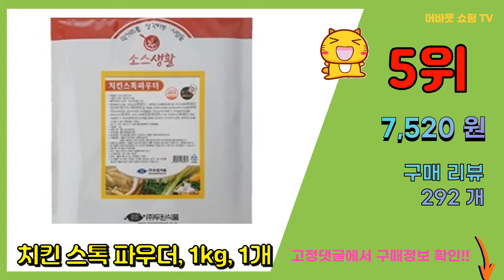[광고]치킨파우더 추천 판매순위 Top10 || 가격 평점 후기 비교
❤️❤️❤️요즘 가장 많이팔린 치킨파우더 추천❤️❤️❤️

[00:01]
10위. 크노르 치킨파우더, 1kg, 3개 [34,590원]

[00:06]
9위. 신선약초 치킨스톡 파우더, 200g, 1개 [7,700원]

[00:11]
8위. 태태락 다시다, 1개, 1kg [8,930원]

[00:16]
7위. 크노르 치킨파우더, 1kg, 1개 [9,510원]

[00:21]
6위. 상경 로얄 치킨파우더, 5kg, 1개 [15,700원]

[00:26]
5위. 치킨 스톡 파우더, 1kg, 1개 [7,520원]

[00:31]
4위. 이금기 치킨 파우더, 273g, 12개 [47,220원]

[00:36]
3위. 움트리 켄터키 치킨용 바삭 파우다, 1kg, 1개 [5,030원]

[00:41]
2위. 이금기 치킨 파우더, 273g, 1개 [4,810원]

[00:46]
1위. 이금기 치킨 파우더, 1kg, 1개 [14,760원]